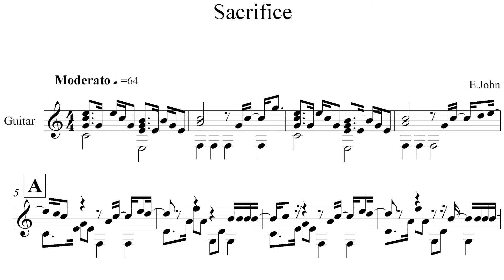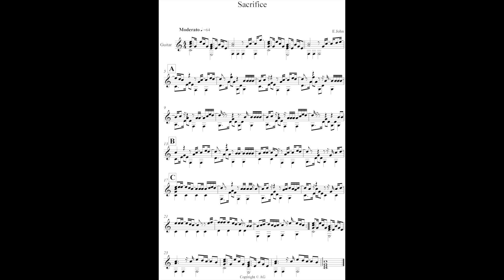Sacrifice for guitar slow